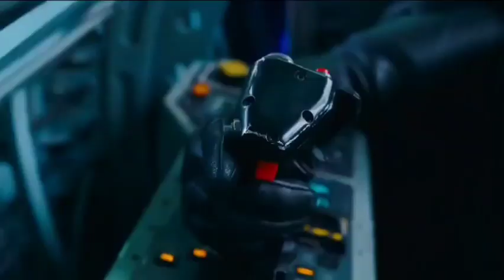CENA BATALHA FINAL DO FILME THE FLASH - BATKEATON THE FLASHS E SUPEGIRL VS ZORD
Em "CENA BATALHA FINAL DO FILME THE FLASH - BATKEATON THE FLASHS E SUPEGIRL VS ZORD",mostra a cena da batalha final do filme em que eles terão que lutar contra Zord, porém numa reviravolta acaba aparecendo o Dark Flash.